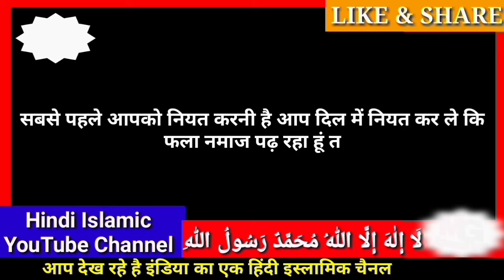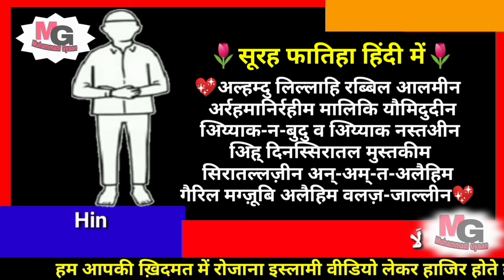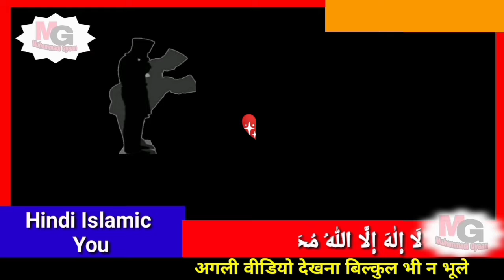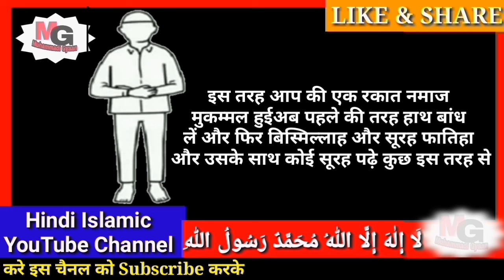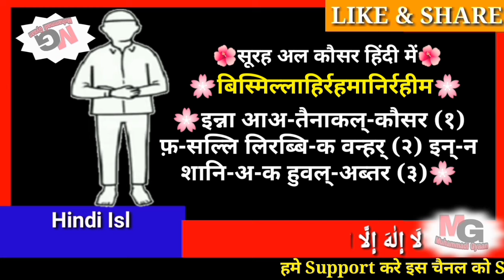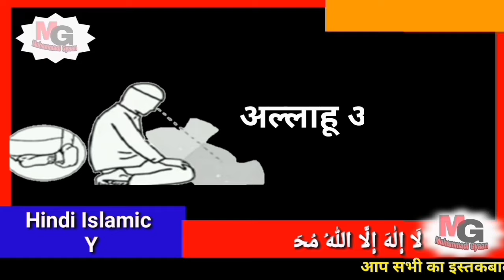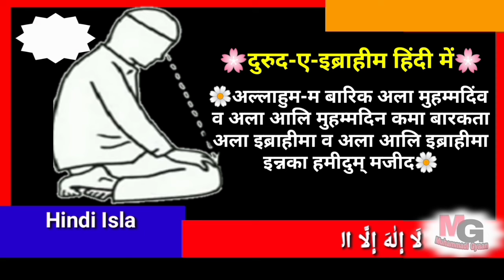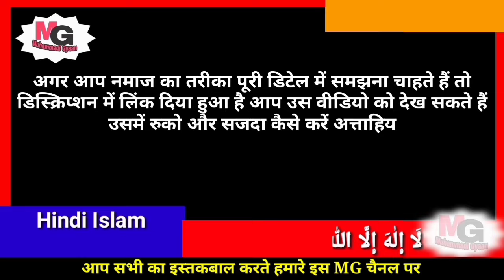2 rakat nafil namaz ka tarika | nafil namaz ka tareeqa | nafil namaz ki niyat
दीन की बातों को आगे शेयर करना हम सब का ईमान है। अल्लाह हम सब को नेक रास्ते पर चलने वाला बनाए आमीन । दुवाओं की दरख़वास्त है ।
                        अल्लाह हाफ़िज